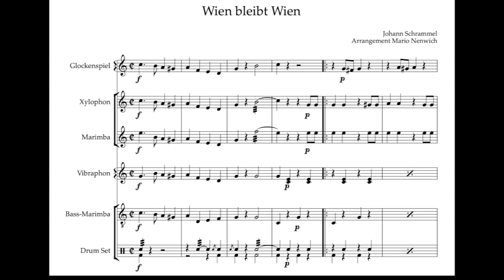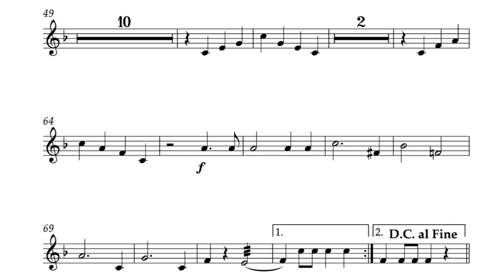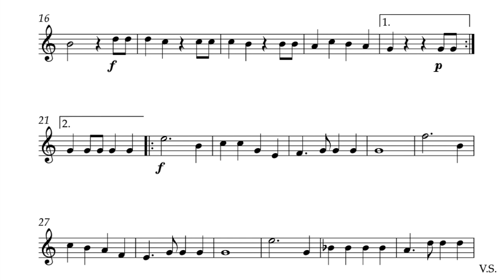Playalong - Wien bleibt Wien - Tempo 80